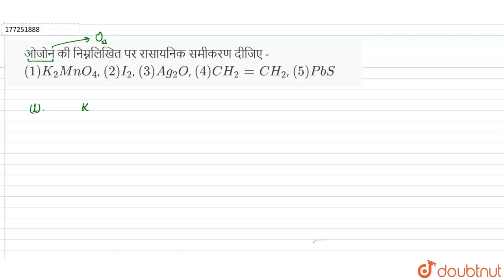ओजोन की निम्नलिखित पर रासायनिक समीकरण दीजिए - (1) K_(2)MnO_(4), (2) I_(2), (3) Ag_(2)O, (4) CH_(...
ओजोन की निम्नलिखित पर रासायनिक समीकरण दीजिए - (1) K_(2)MnO_(4), (2) I_(2), (3) Ag_(2)O, (4) CH_(2)=CH_(2), (5) PbS
Class: 12
Subject: CHEMISTRY
Chapter: p-ब्लॉक के तत्व
Board:Madhya Pradesh Board

👉 Have Any Query? Ask Us.